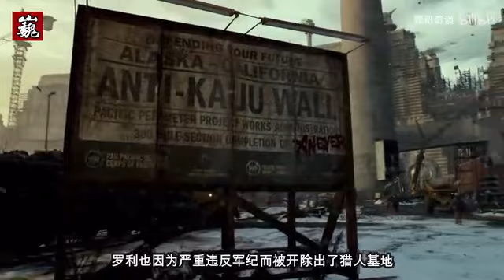原著解读《环太平洋》怪兽入侵悉尼！日本机甲“回声军刀”战败！